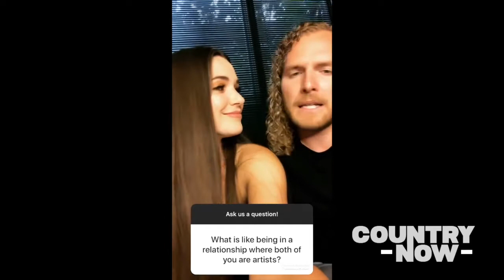Hannah Ellis and Nick Wayne Share How They Met, Their Favorite Nashville Date Spot and more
Hannah Grey Ellis and Nick Wayne Share how they met, their favorite Nashville date spot and more during 'InsTEN Questions: Couples Edition' on Country Now's Instagram.